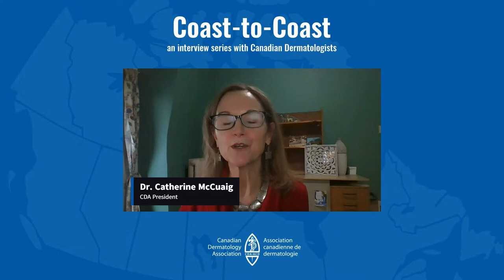Coast-to-Coast: with CDA President Dr. Catherine McCuaig featuring Dr. Vincent Piguet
Coast-to-Coast an interview series with Dermatologists from across Canada, hosted by Dr. Catherine McCuaig, CDA President. In this interview Dr. McCuaig speaks with Dr. Vincent Piguet from Toronto, Ontario about his journey as a Dermatologist.